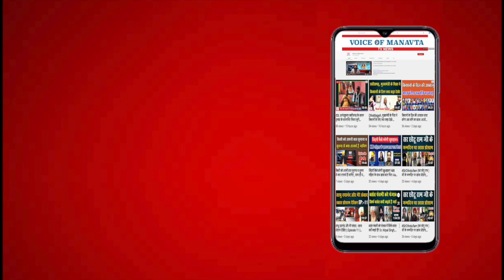ज़िंदगी में सफलता कैसे हासिल करें? महत्वपूर्ण चर्चा | Teena Chouhan, Meghraj Singh, Voice Of Manavta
Today's special meeting with Tina Chauhan on how to achieve success in life Meghraj Singh on Vice Wof Humanity News Channel

Program: Aaj Ki Mulakat Zinde Logo Ke Sath